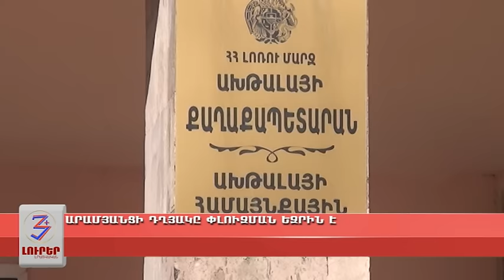ԱՐԱՄՅԱՆՑԻ ԴՂՅԱԿԸ ՓԼՈՒԶՄԱՆ ԵԶՐԻՆ Է